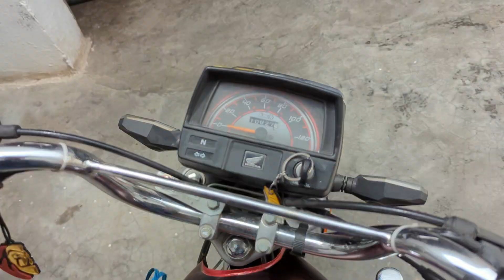Daily Vlog daily roten Aj Bouht bura huwa 😢1million